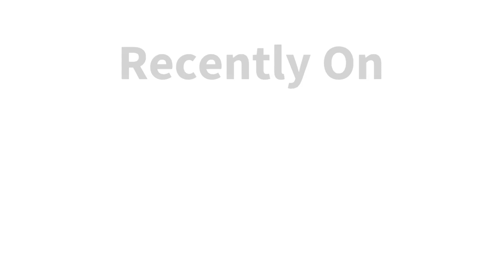Promo: Shavelogic Razor, The 3 Pass Shave, Grooming Dept. Peach Chypre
On sharpologist.com for the 2nd week of 2021!